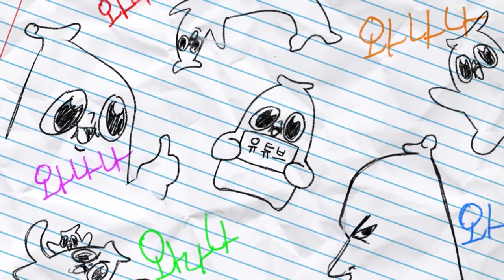은별아 운동 해야지 뭘 보고 있는 거니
뭐 이 이야기에는 거짓이 좀 많이 들어가 있습니다